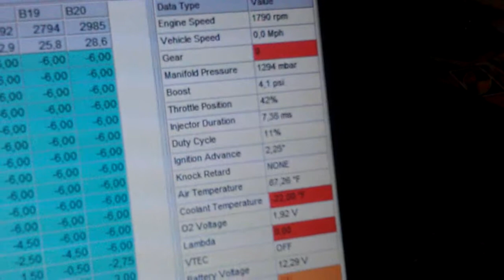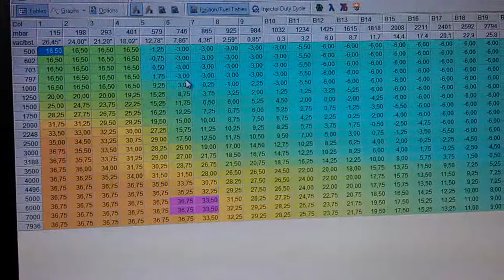Engine simulator with Crome